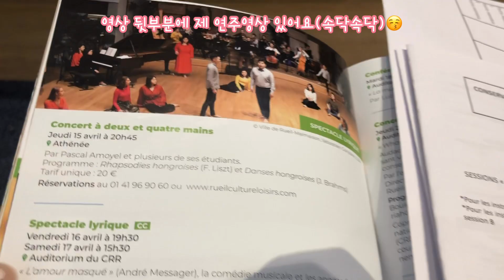[자현스러운Vlog] 프랑스 음악원 | 프랑스 유학생 브이로그 | 프랑스 일상 | 루엘말메종 음악원(CRR de Rueil-Malmaison)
안녕하세요 :)
오늘은 제가 다니는 프랑스 시립 음악원 소개를
해드리려고 찾아 왔어요~

부쩍 추워진 날씨에 모두
건강 조심하시고 전 다음 영상으로 또 찾아뵐게요~